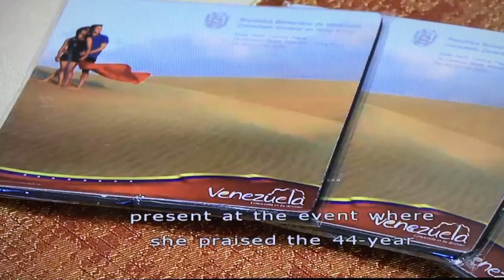Photo Exhibition “Dancing Devils of Yare, UNESCO Cultural Heritage” of Venezuela in Macau - TDM News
Photo Exhibition in Macau titled “Dancing Devils of Yare, UNESCO Cultural Heritage” in celebration of the 207th Anniversary of the Signing of the Declaration of Independence and the Bolivarian National Armed Force Day. The Inauguration Ceremony of the exhibition was held in the evening of the 5th July 2018 at the Macau Tower.
News from TDM English News: 6/7/2018  Time slot: 10:27